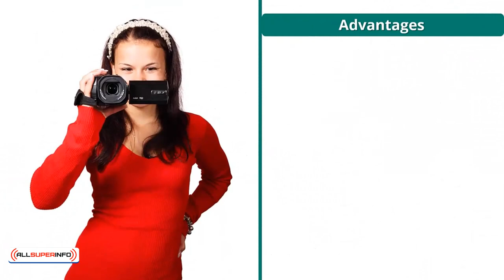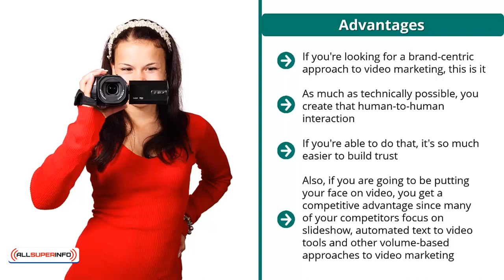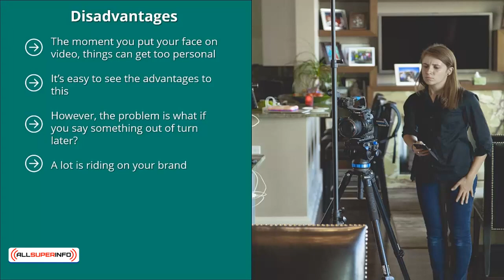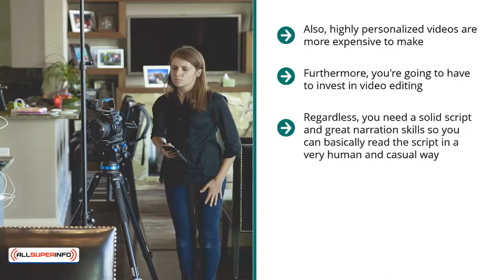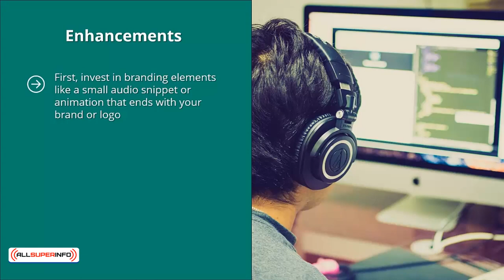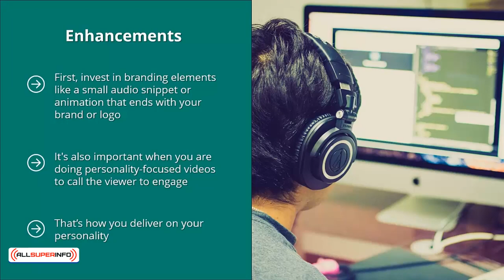09 Personality Focused Videos